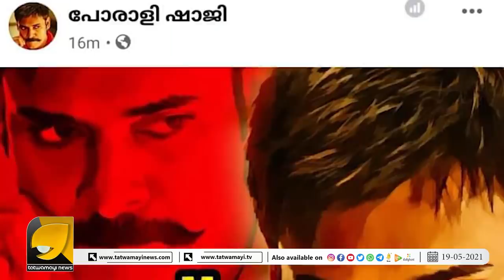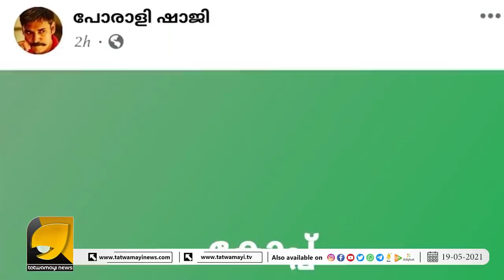ഒടുവിൽ പോരാളിഷാജിയും സഖാക്കളോട് വിട പറയുന്നു.ഇന്ത്യയുടെ കോവിഡ് മരുന്ന് ഫലപ്രദമെന്ന് റിപ്പോർട്ടുകൾ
ഒടുവിൽ പോരാളിഷാജിയും സഖാക്കളോട് വിട പറയുന്നു.
ഇന്ത്യയുടെ കോവിഡ് മരുന്ന് ഫലപ്രദമെന്ന് റിപ്പോർട്ടുകൾ